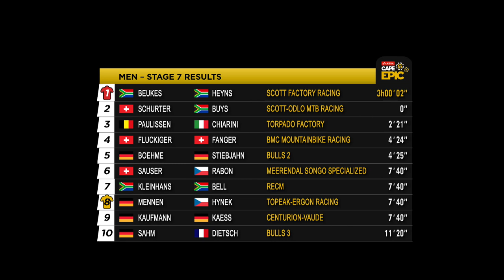Absa Cape Epic 2014 - Stage 7 - Highlights Clip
The seventh stage of the Absa CAPE EPIC 2014 took place in South Africa today. With 69km in distance and 1.800 climbing metres the riders had to climb the same high as in stage 6. However the riders had to get along with the final hurdles, like the climb up Nuweberg on forestry roads, with its steep and washed out descent. For the Grand Finale the riders were welcomed in Lourensford Bowl.